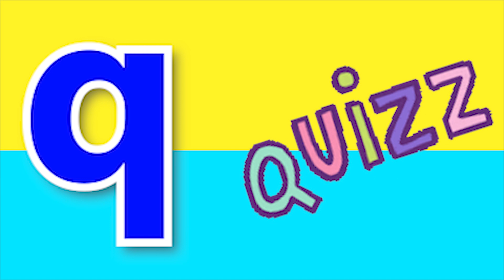ABCD Phonics song abcd Two words Nursery rhymes A to Z alphabet phonics sound Chichoo tv